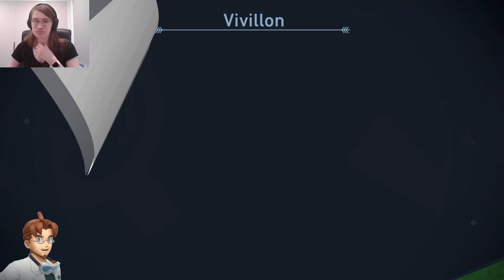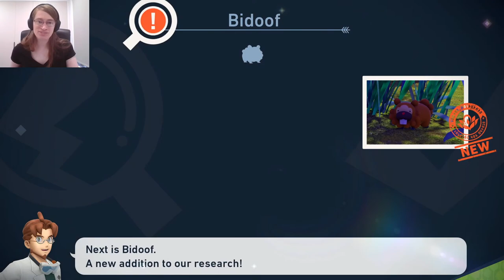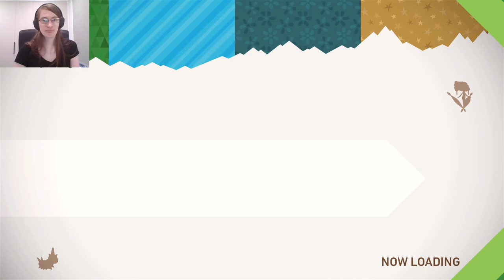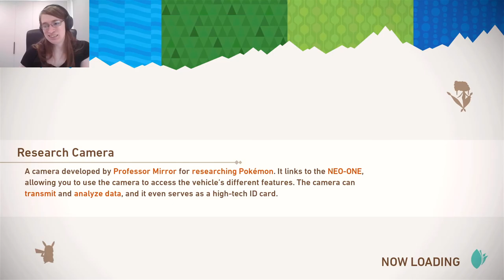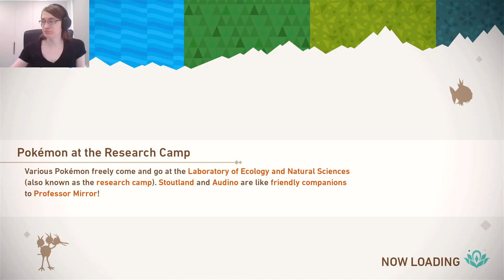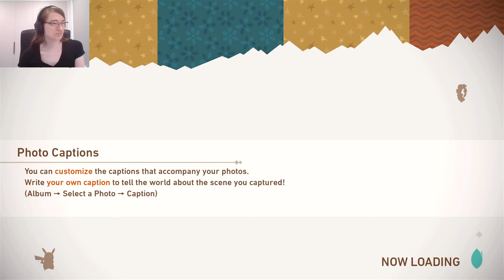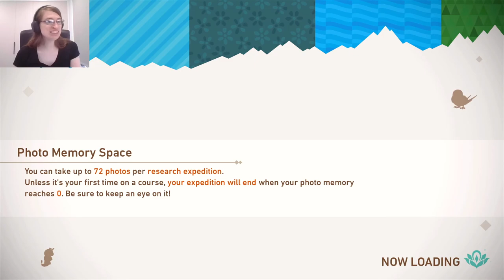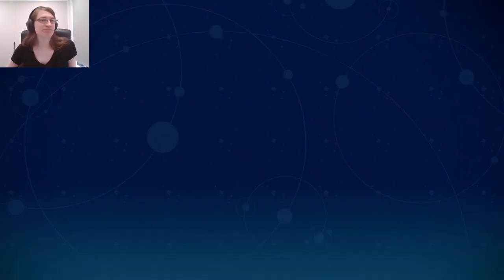First Thoughts: New Pokémon Snap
i love this game so much oh my god